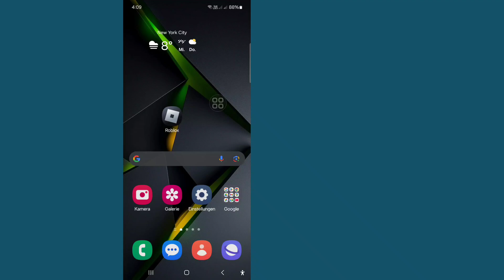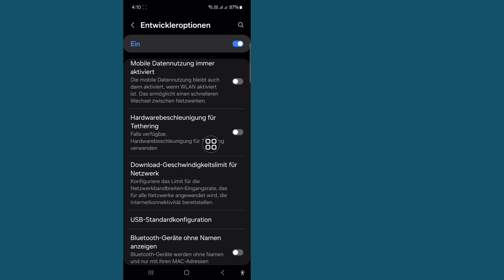BEHOBEN! - USB-Tethering funktioniert nicht, nur das Laden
In diesem Video zeige ich Ihnen BEHOBEN! - USB-Tethering funktioniert nicht, nur das Laden. Sehen Sie sich das Video bis zum Ende an. Es ist ein sehr einfacher Vorgang, der nur wenige Augenblicke dauert.

Sie erfahren BEHOBEN! - USB-Tethering funktioniert nicht, nur das Laden. Folgen Sie den Anweisungen auf dem Bildschirm, um es zu lernen.